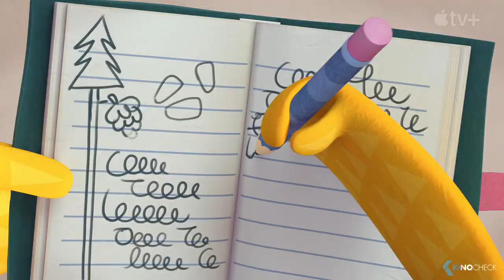EVA THE OWLET Trailer (2023) Apple TV+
Join in on feathery fun as Eva seeks adventure in her treetop community. Each night, she learns lessons, reflects through writing, and lends a helping wing wherever she can. Based on the best-selling book series Owl Diaries.

Apple TV+ is a streaming service featuring Apple Originals. Watch Apple TV+ on the Apple TV app, which is already on your favourite Apple devices or on streaming platforms and popular smart TVs.